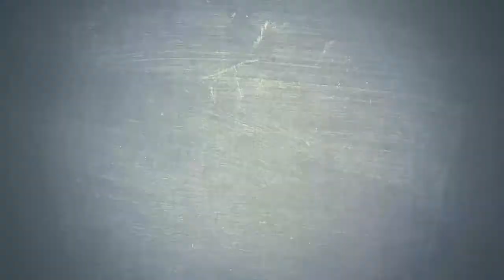Rebellion Beer at Home